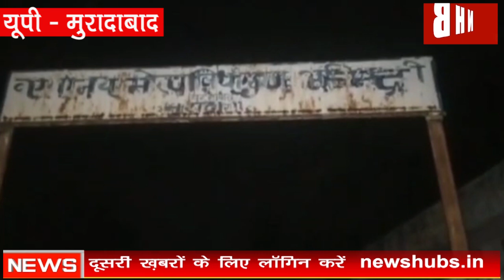Moradabad : सड़क पर सोने को मजबूर हुए एम्बुलेंस चालक | NEWS HUB BHARAT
About this video-उत्तर प्रदेश के जनपद मुरादाबाद में एक अजीबो गरीब मामला प्रकाश में आया है जिसमे कोरोना योद्धा सड़क पर रहने को मजबूर हो रहे है जो कि कोरोना काल मे 24 घन्टे ड्यूटी कर अपनी सेवाओं को अंजाम दे रहे थे उन्ही एंबुलेंस चालकों ने स्वास्थ विभाग पर लगाए है कई आरोप एएनएम ट्रेनिंग के लिए कोरोना योद्धाओं से कमरा कराया खाली जो कोरोना योद्धा के खिताब से सम्मानित किए गए थे आज वही कोरोना योद्धा सड़कों व एम्बुलेंस में सोने को मजबूर है एंबुलेंस चालकों ने जिला प्रशासन से  इंसाफ की गुहार लगाई है इस प्रकरण को लेकर मुख्य चिकित्साधिकारी एमसी गर्ग ने मीडिया से बात करते हुए बताया कि एम्बुलेंस के बारे में उनको कोई आवास देने का प्रावधान नही है किंतु जो उपलब्ध व्यवस्था होती है उसमें उनको परमिट कर दिया जाता अलॉट नही किया जाता है अभी एन एम टी सी की जो ट्रेनिंग होने वाली है उसके लिए ए एन एम सी तैयारी की जा रही है जो कोई भी व्यवस्था होगी वो देख लेंगे |